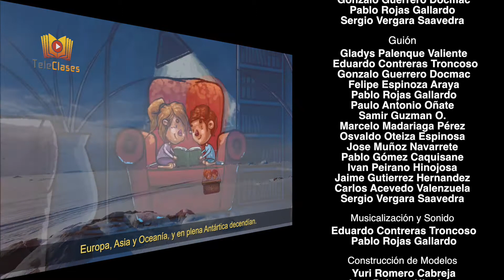Método Matte Lectoescritura - Roxana - Felix